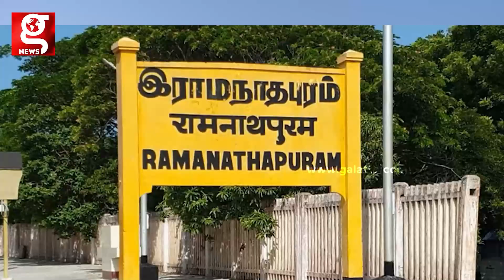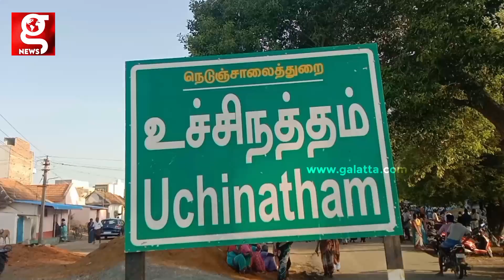சுதந்திர தின விழாவையொட்டி மின் அலங்காரம் செய்யும் போது ராணுவவீரருக்கு நடந்த சோகம் 😭